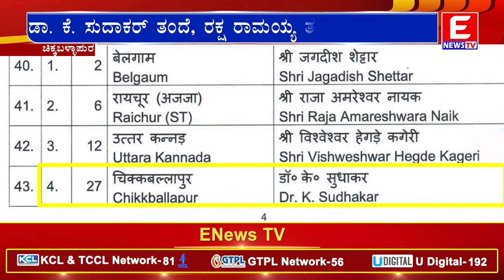ಪುತ್ರರ ಪರ ವರ ಬೇಡಿಬಂದ ಅಭ್ಯರ್ಥಿಗಳ ತಂದೆ|ENEWS TV